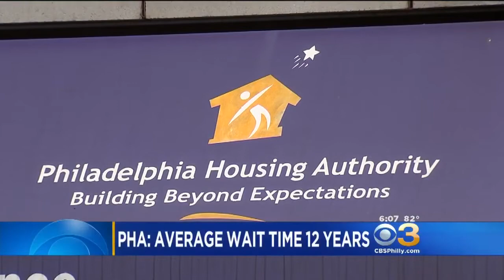CBS3 Investigation: Over Income Families Take Up Apartments In Public Housing Across Delaware Valley